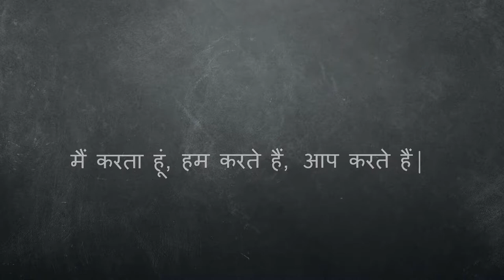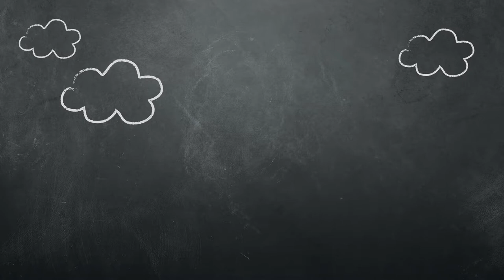मैं करता हूं, हम करते हैं, आप करते हैं - I Do, We Do, You Do (Hindi)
कुछ नया सिखाने के लिए एक पैटर्न |

A pattern to follow when teaching something new.